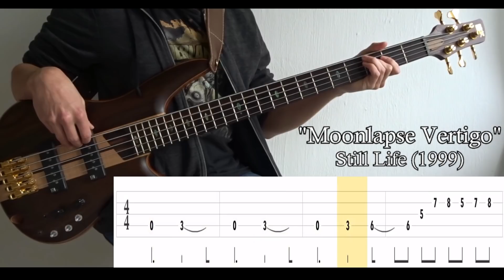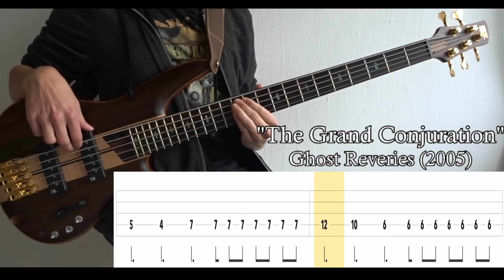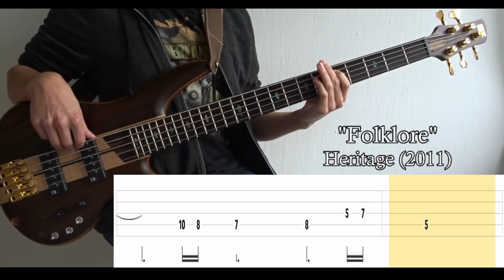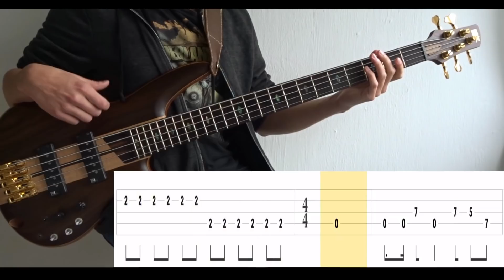Leo's 10 Favourite Opeth Riffs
Tuning : E-A-D-G
Artist : Opeth
Bass : Ibanez SR1805